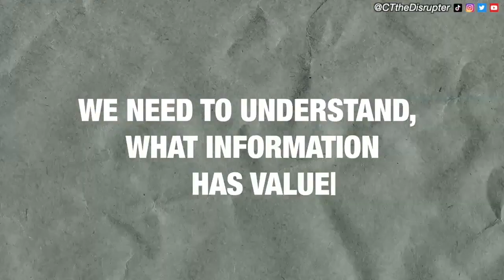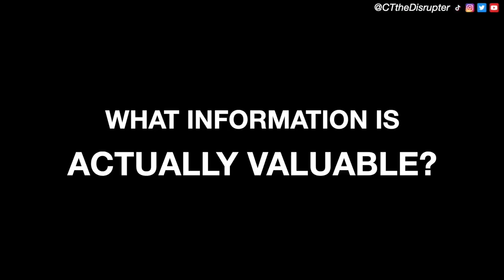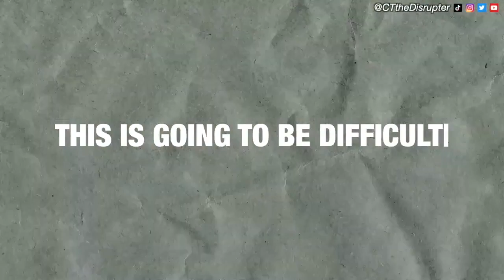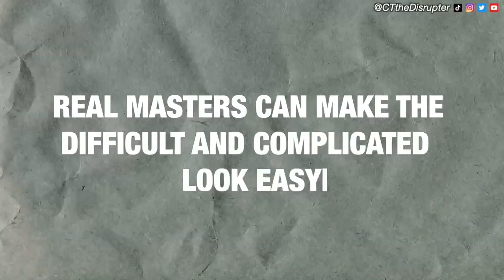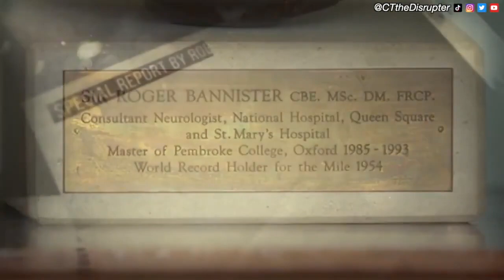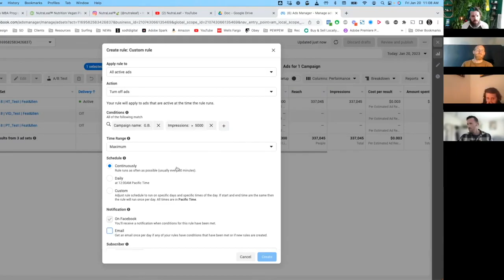The Importance of Selecting the Right Metric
-How to Identify the Right Information to Drive Business Success

-The Key to Data-Driven Decision Making: Valuing the Right Information

Resources
► Education Resources